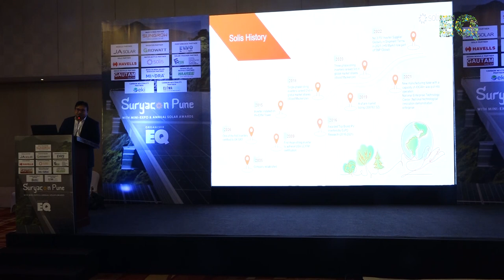Presentation By Mr. Nitish Singh, West Region Sales Manager – Solis at PUNE SuryaCon Conference 2023